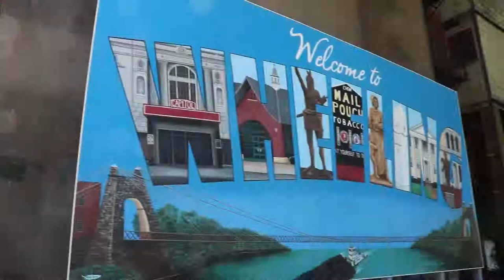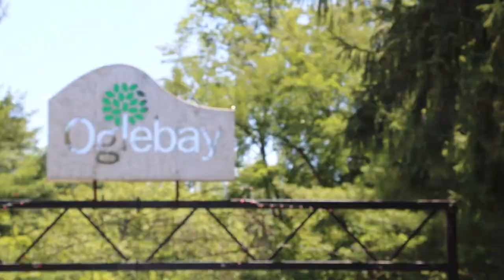My Hometown - Wheeling, WV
Nate Phillips shows us around his hometown of Wheeling, WV on this episode of My Hometown. Thanks to Coleman's Fish Market and Whisk Bakery for letting us visit their spaces!